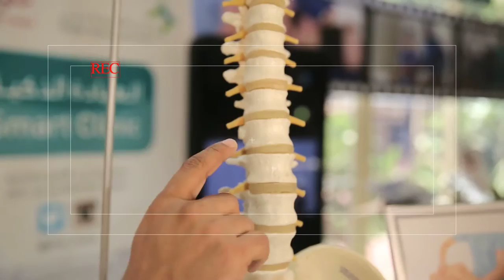Smart Clinic World PhysioTherapy Day 2015 - 1